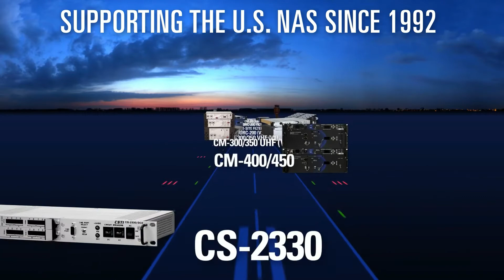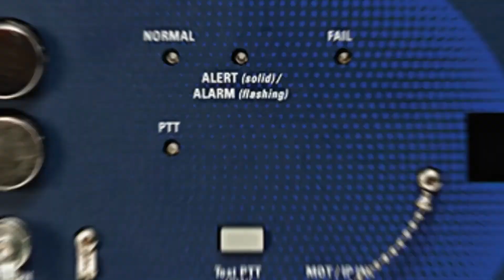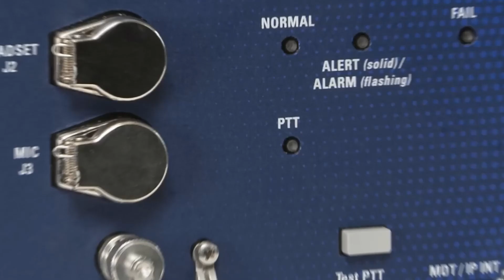Ground-to-Air Radio Systems | Carroll International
Carroll International is an authorized value-added reseller of General Dynamics. To learn more about products and services such as these please visit our